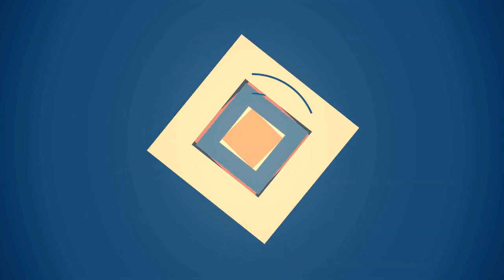75 Orange Ceramic Tile Bathroom Design Ideas You'll Love ♡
0:00:00 - Intro
0:00:12 - Orange Ceramic Tile Bathroom Design Ideas You'll Love: Inspirations 1 to 25
0:03:03 - Orange Ceramic Tile Bathroom Design Ideas You'll Love: Inspirations 26 to 50
0:06:07 - Orange Ceramic Tile Bathroom Design Ideas You'll Love: Inspirations 51 to 75